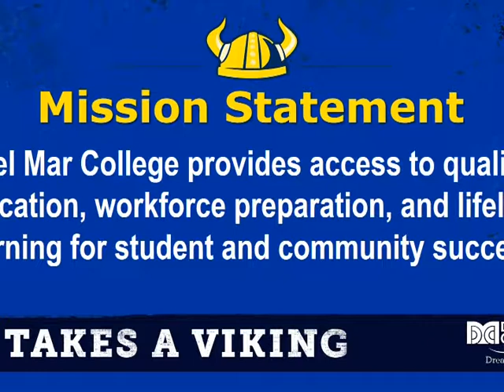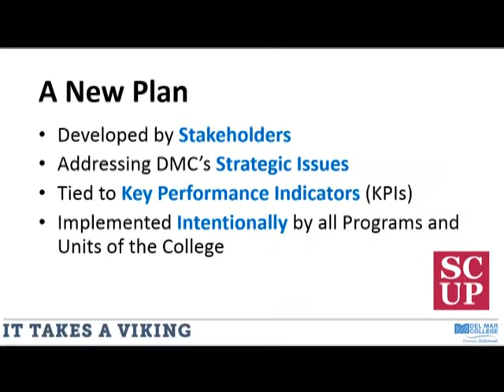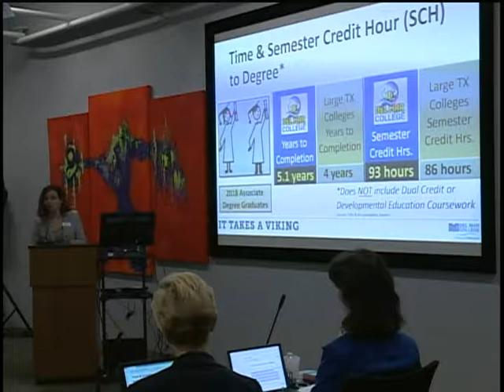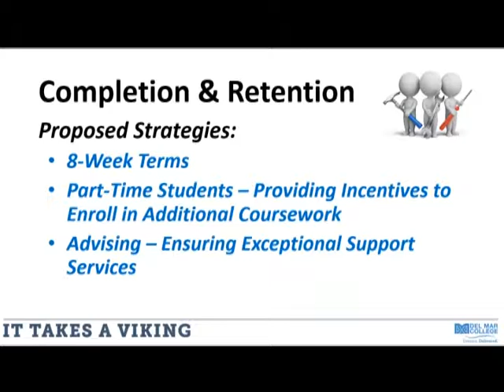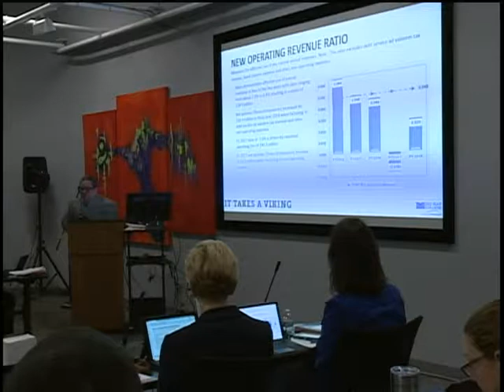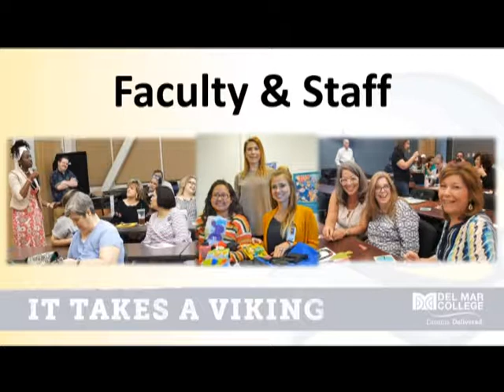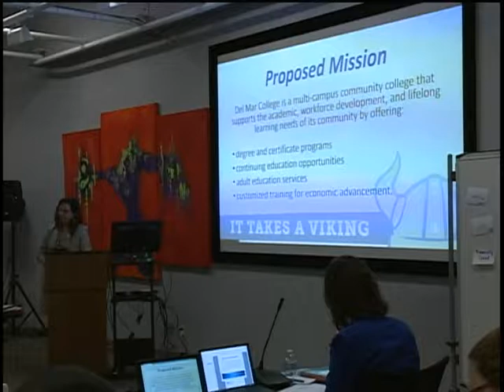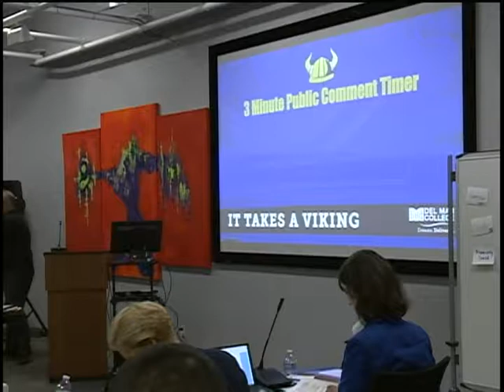DMC Board of Regents Retreat April 12, 2019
The Retreat of the Board of Regents of the Del Mar College District on Friday, April 12, 2019 at the White Library, Room 416, East Campus, Corpus Christi, Texas.